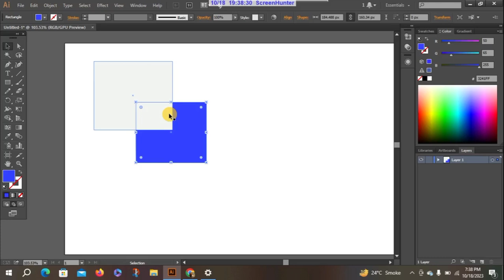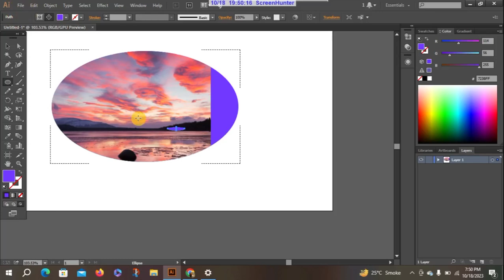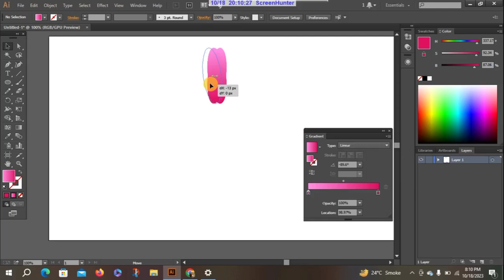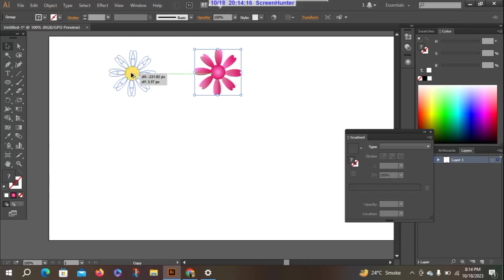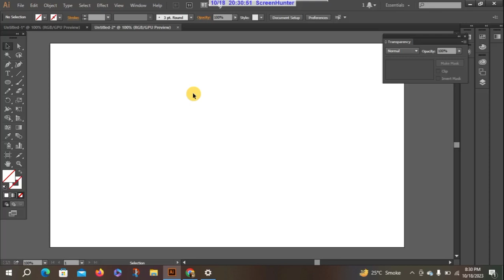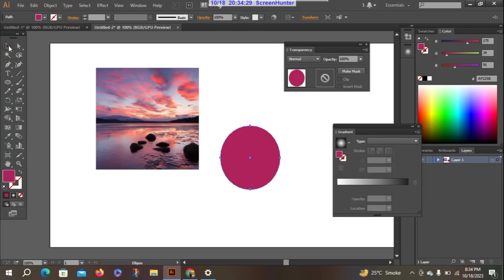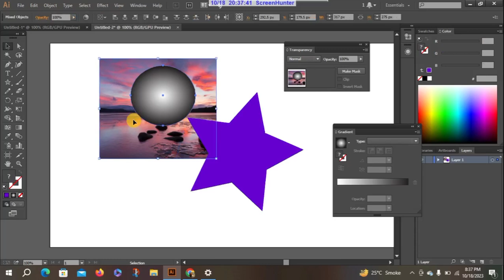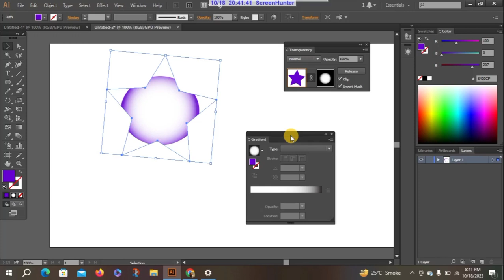Types of Mask | Adobe Illustrator | Lecture-16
When it comes to masks in illustrator, there are few different types you can use to control the visibility and transparency of your artwork. Let's dive into it:

1-  The DRAW INSIDE tool in Illustrator allows you to draw and edit objects within the boundaries of another object. It's a great way to create intricate designs and add details to your artwork. To use the "Draw Inside" tool, follow these steps:

1. Select the object in which you want to draw inside.
2. In the toolbar, click on the "Draw Inside" button, which looks like a pencil inside a square.
3. Start drawing or editing your artwork within the boundaries of the selected object. You'll notice that anything you create or modify will stay confined within that object.

Remember, you can always switch back to the regular drawing mode by clicking on the "Draw Normal" button in the toolbar. Have fun exploring the creative possibilities with the "Draw Inside" tool in Illustrator! 🎨✨

2-  CLIPPING MASK an Illustrator is a way to hide portions of your artwork based on the shape of another object. It's like putting a stencil on top of your artwork and only showing what's inside the stencil. To create a clipping mask, you'll need two objects - the object you want to mask and the object you want to use as the mask. Here's how you can do it:

1. Place the object you want to mask on top of the object you want to use as the mask.
2. Select both objects.
3. Go to the "Object" menu, then hover over "Clipping Mask," and click on "Make."

Voila! The masked object will only be visible within the boundaries of the masking object. You can also release the clipping mask if you want to edit or remove it by right-clicking on the masked object and selecting "Release Clipping Mask." Have fun experimenting with clipping masks in Illustrator! 🎨✂️

3- An OPACITY MASK in Illustrator is a way to control the transparency or opacity of an object or group of objects. It's like adding a layer of transparency to your artwork. To create an opacity mask, follow these steps:

1. Select the object or group of objects you want to apply the opacity mask to.
2. In the Transparency panel, click on the "Make Mask" button.
3. By default, the mask will be filled with white, which means the object will be fully visible. You can edit the mask by selecting it and using the drawing tools or applying gradients or patterns.
4. To adjust the transparency, you can use grayscale values in the mask. The black areas will make the corresponding areas of the object transparent, while the white areas will keep them fully visible.
5. You can also use shades of gray to create partial transparency.

Remember, you can always edit or remove the opacity mask by selecting the masked object and clicking on the "Release" button in the Transparency panel. Have fun exploring the creative possibilities with opacity masks in Illustrator! 🎨🌈